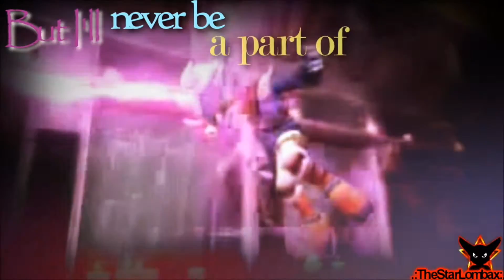JakXAngela-Your heart (Dedicated to: Chibi gamer)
I cant avoid make this video because lately I've had several role games with Jak so...you can imagine what we've done xD originally was going to do this video with Ratchet but i done many videos with him so I chose to Angela for being the only  female Lombax  on the Saga :3 Please  Like, Comment and Subscribe